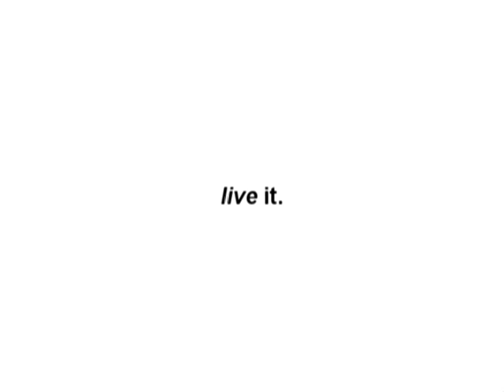short film -- Story #2 trailer 2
second trailer. better version.

thanks to wella for uploading :D